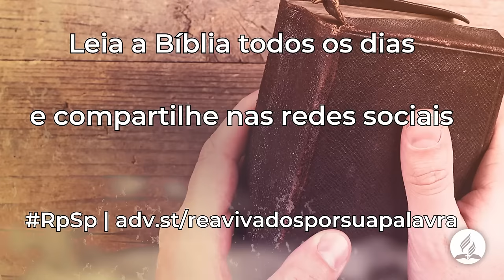Miquéias 5 - Reavivados Por Sua Palavra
No apelo dirigido a Abraão, o Senhor disse: “Eu te abençoei... e tu serás uma bênção... e em ti serão benditas todas as famílias da terra”. O mesmo ensino foi repetido pelos profetas.